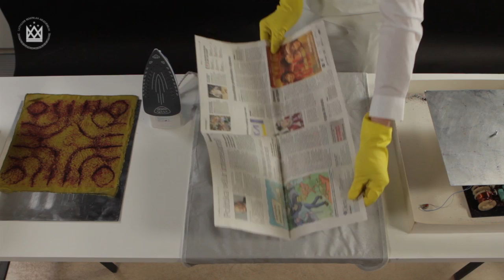Printing Sound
A project from Fricis Klavelis, realised at the Latvian Art Academy under the mentorship of Charles Bourrier. Spring 2014

Movie director: Simon Koekkoek
Montage: Fricis Klavelis

The "micro factory" is an experiment conducted by the teachers of the Product Design department of the Art Academy Of Latvia.

Students have been given 1 full day of product design class each week, rather than the current 90 minutes of product design class each week (with the exception of the last study semester).

This experiment has been made possible thanks to the teaching team in the product design department who moved their lectures to times that were not the best suited for them and provided support to the students, the visual communication department of the Art Academy of Latvia, the deep implication of the participating students. And volunteer work from diverse academic staff members.